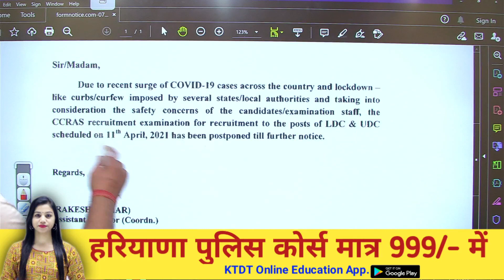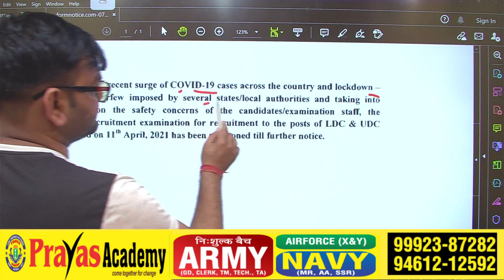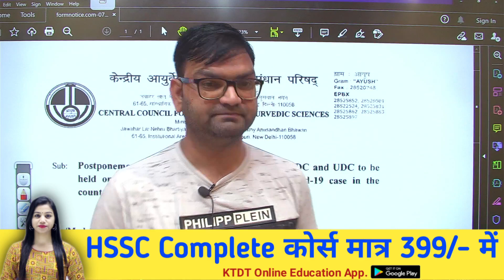Delhi हरियाणा की एक भर्ती का Exam हुआ पोस्टपोन- Haryana Bharti Exam Cancelled-Haryana Job News- KTDT